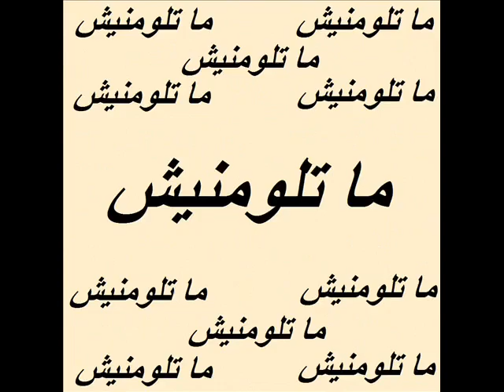ما تلومنيش سناء العلوي